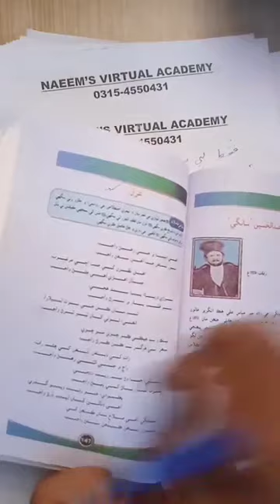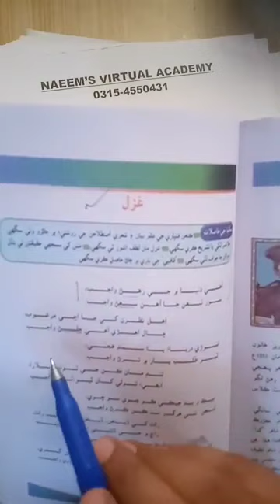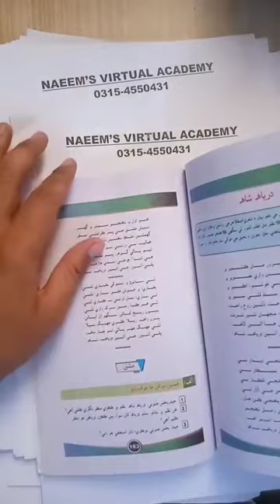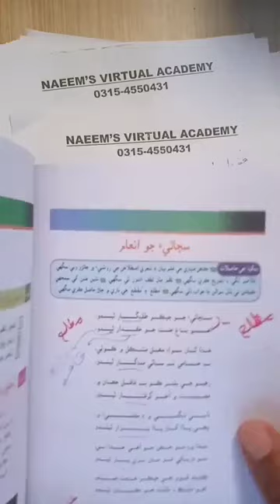ليڪچر 95 غزل،